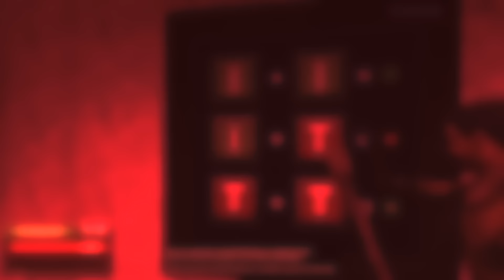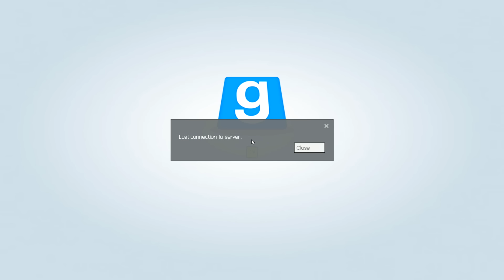Trouble in Terrorist Town | TTT • Schöner Heli + Technische Störung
Viel Spaß! :)

Dies ist TTT mit Gary's Mod und CSS.

Equipmentliste:
• Gaming PC: Intel Xeon E3 & GeForce GTX 970
• Schnitt-Rechner: MacBook Pro 15" (MBP 9,1 – mid 2012)
• Schnitt: Final Cut Pro
• Mikro: Thomann t.bone SC 450
• Cam: Logitech C930e
• Konsole: Sony PS4
• Capture: Elgato GameCapture HD
• Hut: Stetson